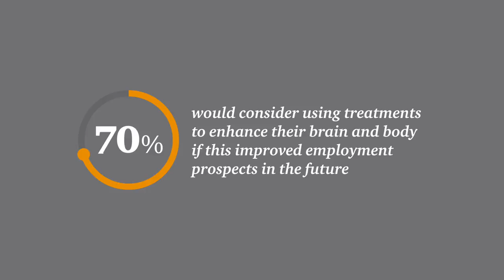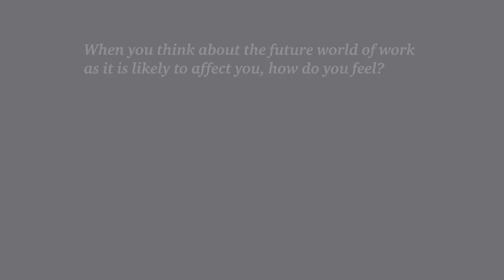PwC's Workforce of the future report